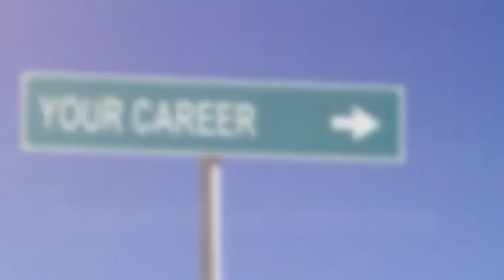Virtual teams offer distinct advantages John Maxwell Jax Beach Fl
http:// Norfleetsolutions.com Main Office: Norfleetsolutions.com Norfleet Integrated Solutions Training, Leadership Development Career Services Norfleet Integrated Solutions develops face-to-face, webinar and eLearning solutions, provides leadership development and career coaching. Learn More.
Relationship building is a key component for career success. Relationship building is a key component for career success. Often careers are built outside of the office. So, how do we build relationships rather than just a large collection of business cards? Norfleet Integrated Solutions will provide steps that can be easily adapted to increase your relationship building skills.
Norfleet Integrated Solutions will provide optimized tips to streamline your search for a solid foundation on obtaining your career goals. Additional information that will be covered is the master application, the power of a good resume, the voice of the cover letter, and your LinkedIn presence.
Norfleet Integrated Solutions is proud to have the best professionals working to fulfill your training, leadership development, and career services needs. We serve one purpose: to fulfill our clients� goals and expectations.

Our professionals have many years of combined industry experience in training, HR management, recruiting, leadership, and career coaching. We have worked with many clients in areas such as corporate recruiting, small business start-ups, college instruction, corporate training, leadership development, and career coaching. Virtual teams offer distinct advantages John Maxwell Jax Beach Fl